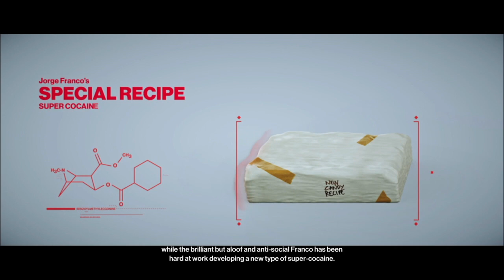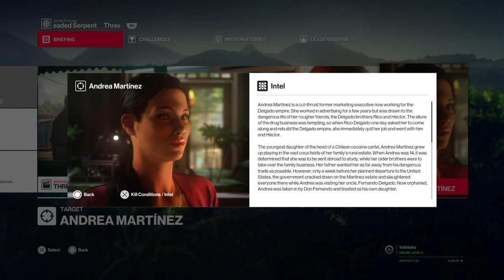Three-Headed Serpent- Colombia (HITMAN™ 2 Part 3 Gameplay)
Bringing you guys part 3 of Hitman 2 hope you guy enjoy this series and I will continue bringing you guys great content!